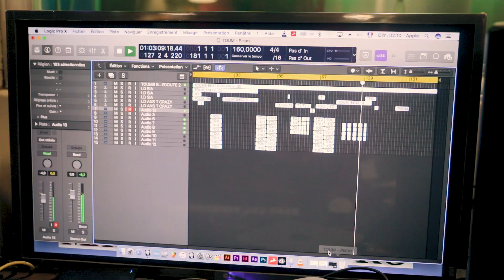Sia Tolno feat. Ans-T Crazy - Toumbelé (annonce)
Annonce feat. Sia Tolno & ANSTY CRAZY - Toumbelé

Direction Kingsland Music
📹 Vidéo tournée par Prince Dji